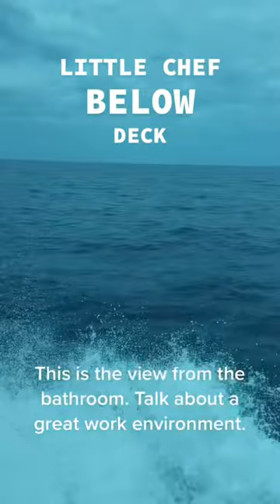VIEWS- CHEF ON A YACHT